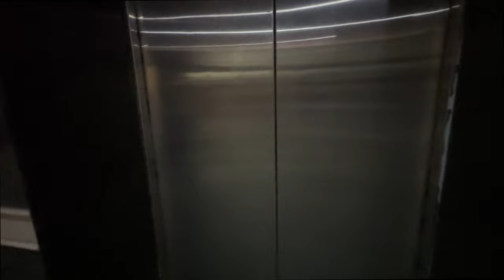new vlog gym workout // sahibdixitvlogs // vlog #12